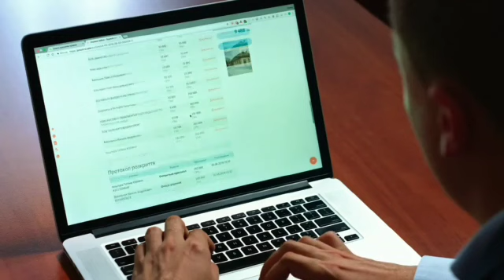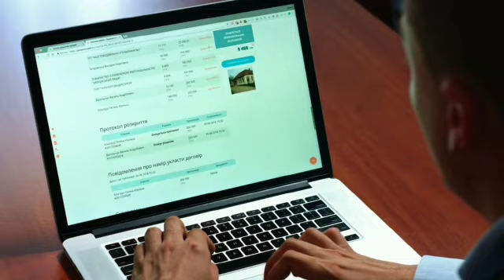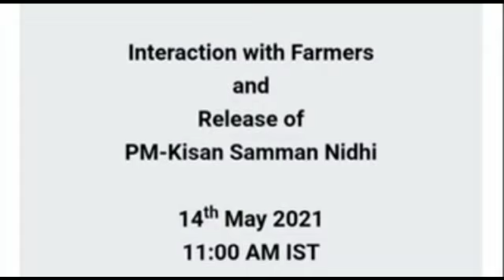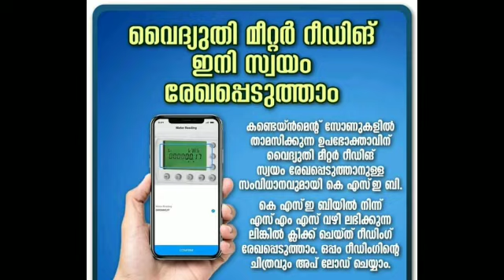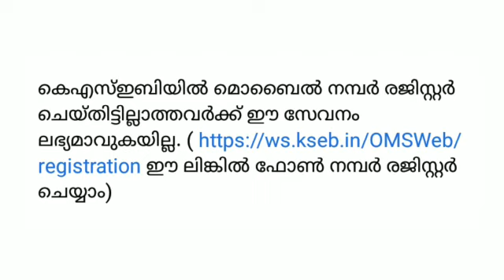കിസാൻ സമ്മാൻനിധി 2000 വീണ്ടുമെത്തുമ്പോൾ ചിലർക്ക് ലഭിക്കില്ല.തുക എപ്പോൾ വരും| pm Kisan Malayalam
കിസാൻ സമ്മാൻ നിധി 2000 വീണ്ടുമെത്തുമ്പോൾ ചിലർക്ക് ലഭിക്കില്ല.തുക എപ്പോൾ വരും ? | pm Kisan Malayalam | PM

കിസാൻ സമ്മാൻ നിധി ലിങ്ക് :
pmkisan.gov.in

malayalam news
 pm kisan
 kisan samman nidhi malayalam
 news malayalam
 kisan samman nidhi yojana malayalam kerala news pm kisan malayalam
online application
media companion
kisan yojana kisan news kisan nidhi kisan yojana 2021 mediacompanion life mission kerala house plan pm kisan samman nidhi pm kissan pradhan mantri kisan samman nidhi yojana
kisan samman kisansaman nidhiyojna latest news malayalam malayalam new
 malayalamnwes p . m . kisan samman nidhi p.m.kisan samman nidhi yojana 2021 pm kisan 2021 pm kisan news today pradhanmantri kisan samman nidhi pradhanmantri samman nidhi

Life mission .
google mini
life mission
house
home
house of cards
hill house
dr house
house md
mi home
amway home
office home
wifi for home
grand city
mudra loan
home loan
online loans
mortgage interest rates
recourse loan
express loan
best short term loans
plot loan
standard bank personal loan
 icici bank car loan

ലൈഫ് പാർപ്പിട പദ്ധതി, ചെലവ് ചുരുങ്ങിയ പാർപ്പിടം, വീട് പണിയാം, life mission project, pradhanmantri aawas yojana Malayalam, p m a y Malayalam, how to apply for PMAY Malayalam, how to apply for life mission Kerala, life mission application, Indira Gandhi aawas yojana Malayalam, housing loan Malayalam, best housing loan Malayalam, how to apply for housing loan, housing loan application procedure Malayalam, Bank moratorium